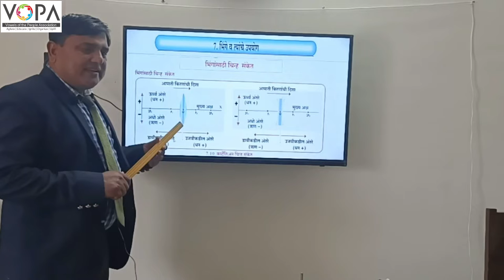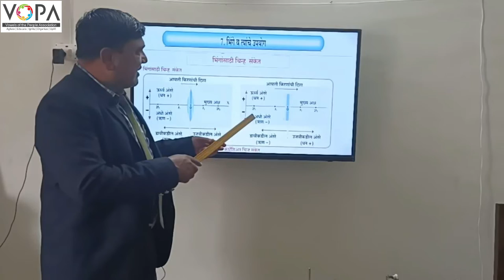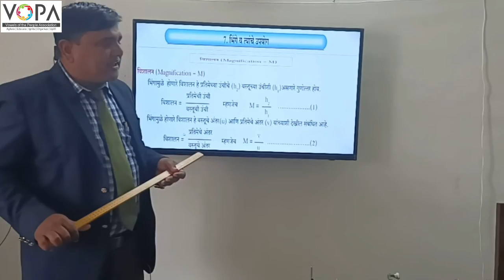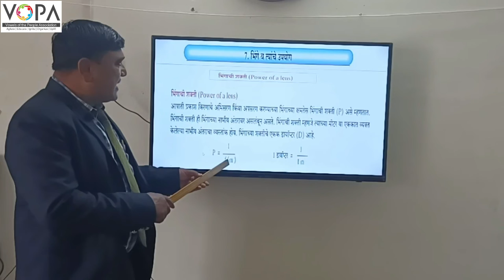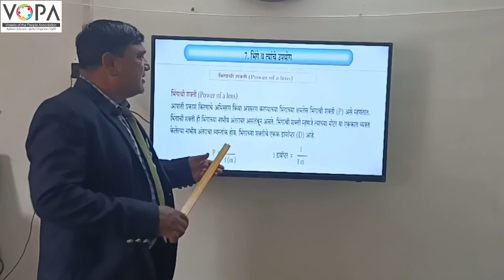१० वी | राष्ट्रीय प्रज्ञा शोध परीक्षा विज्ञान | चिन्ह संकेत आणि भिंगाचे सूत्र | V-School